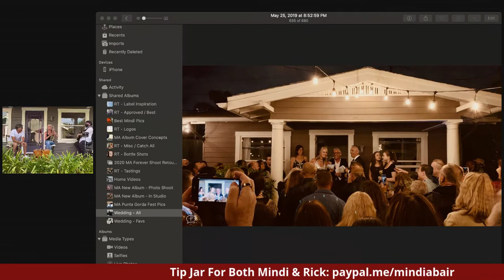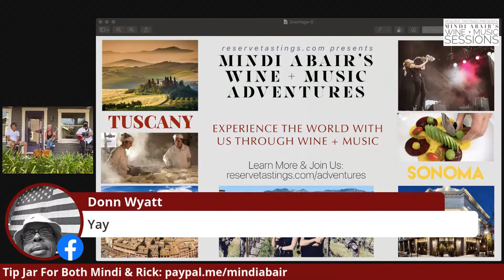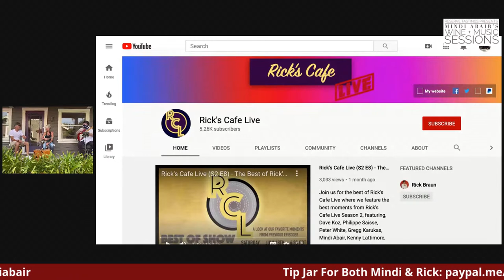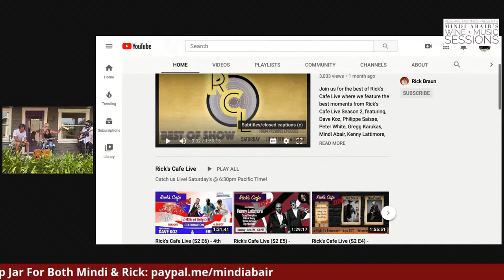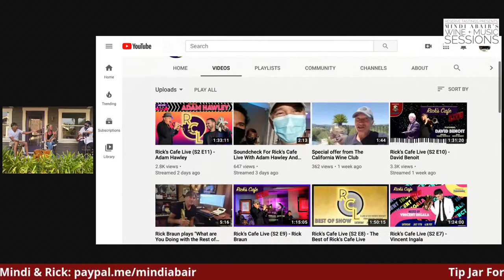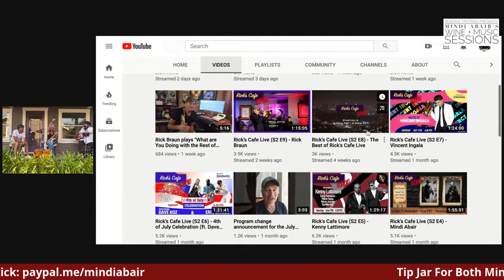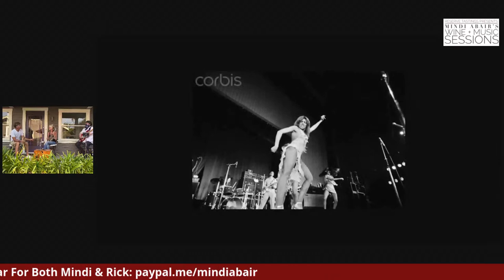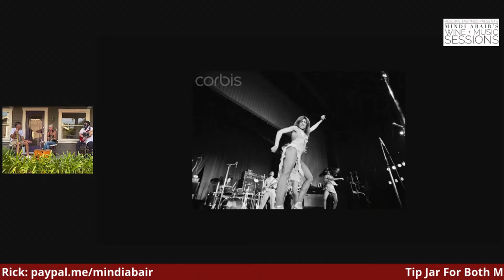Mindi Abair's 19TH Wine + Music Sessions LIVE featuring Rick Braun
What a crazy great night playing music in my backyard with my friend and incredible musician @RicksCafeLive .  We played our own songs and of course a few songs we just love.  We had Tony Pulizzi play guitar with us socially distanced on my porch.  And my husband Eric came in to do our @reservetastings wine intermission and sabered a bottle of GH Mumm.  Genius.  Enjoy!